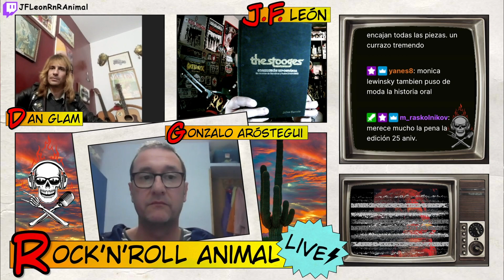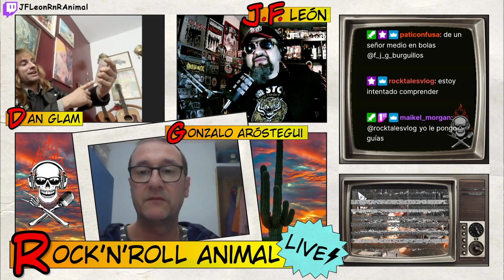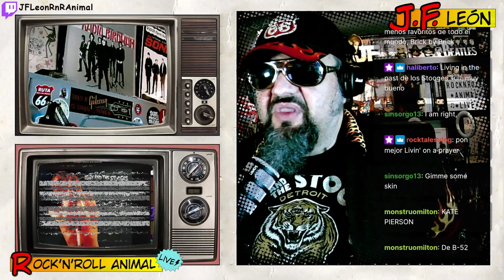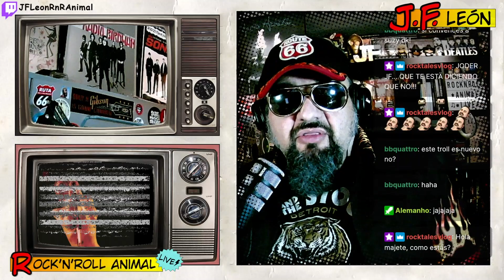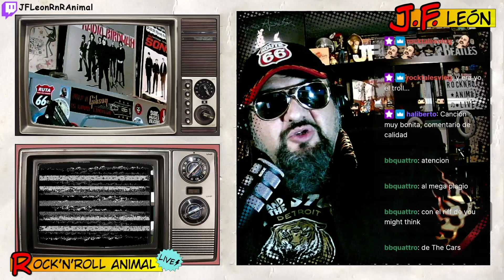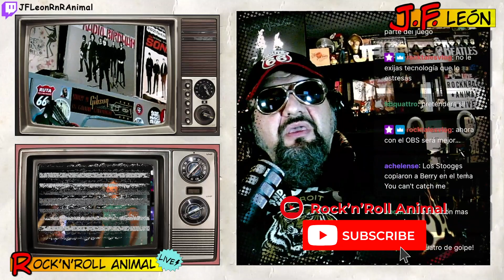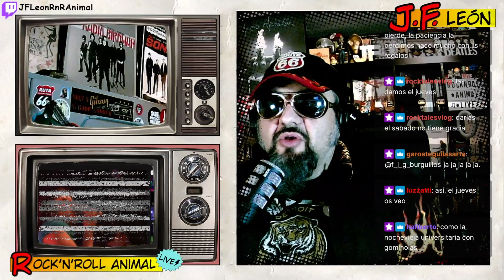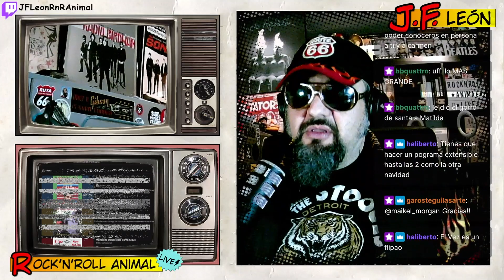Rock'n'Roll Animal Live 221227 Especial The Stooges, primera parte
El 27 de diciembre de 2022 pasaron por nuestro canal de Twitch dos invitados para hablar de los Stooges, la banda de Iggy Pop: Dan Glam, cantante de la tremenda banda tributo Rock'n'Roll Suicide, y nuestro querido Gonzalo Aróstegui, un tipo estupendo al que podéis (más bien deberíais) leer  en su blog Ragged Glory.

Os invitamos a disfrutar de nuestra charla, en la que nos centramos en los dos primeros trabajos de la banda de Ann Arbor.

Paz, amor y rock'n'roll.

JF

PD: Os esperamos en Twitch.tv/RockAnimalRadio (generalmente) los lunes a partir de las 19:00

PD2: Podéis apoyarnos con una suscripción a Twitch (gratuita si tienes Amazon Prime) o bien directamente en Patreon (Patreon.com/jfleon) o a través de PayPal , además así tendrás acceso a Top Ten, un podcast creado exclusivamente para mecenas y suscriptores... ¡GRACIAS!

encontrarás nuestra tienda virtual, con camisetas, totebags, mascarillas y demás mandangas.